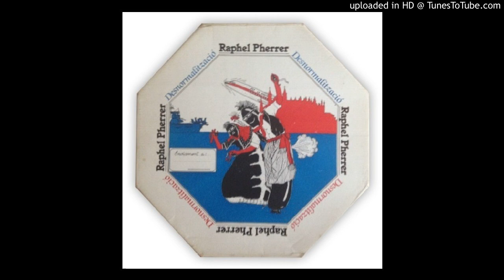Raphel Pherrer - Es dies de pluja (1986)